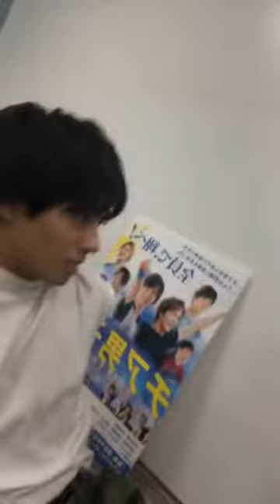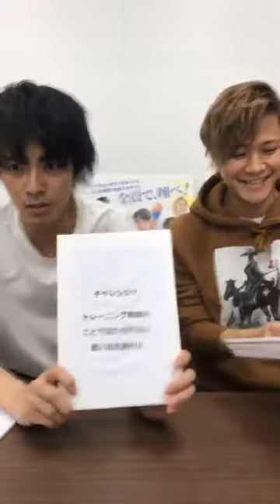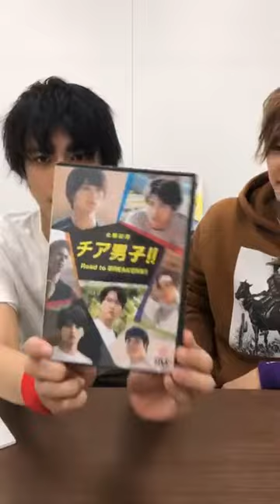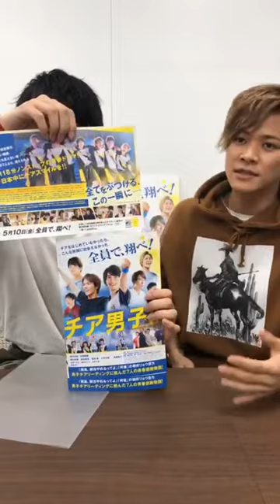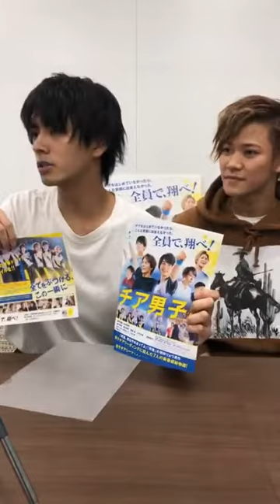3月21日岩谷翔吾Instagram